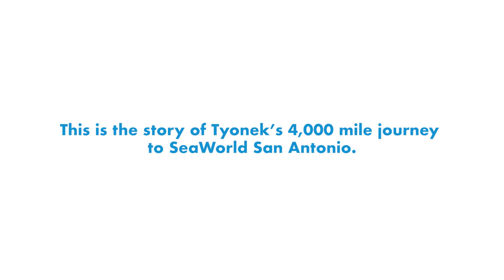The Amazing Journey Of Tyonek - A Stranded Beluga Calf Rescued By SeaWorld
Meet Tyonek, a rescued beluga calf found stranded in Cook Inlet, Alaska. We are so proud and thankful to be part of the team who have helped him grow and develop. Tyonek was found at one-month-old stranded in Alaska. The Alaska SeaLife Center was able to rescue and rehabilitate the beluga calf and NOAA determined Tyonek was unable to live and survive in the wild which is when SeaWorld stepped in. SeaWorld San Antonio was named Tyonek's new home where he is thriving.